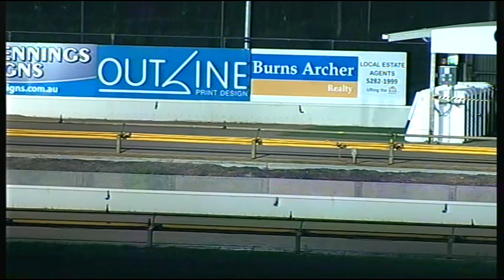GEL FRI 27 APR 18 R7